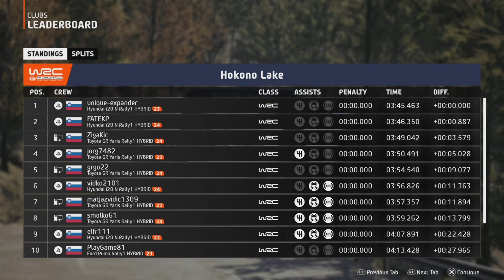Zadnji rally Tekmovanja WRC DP PlayGame Simline Slovenia. Voznja in posnetek prvih dveh prog.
EA Sports WRC, Drzavno prvenstvo SLO Klub PlayGame Simline Slovenia